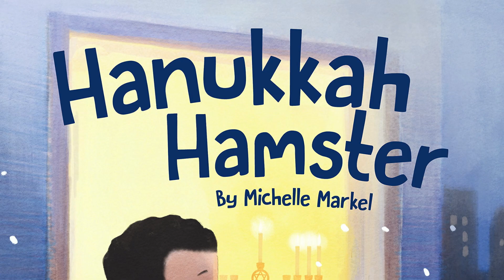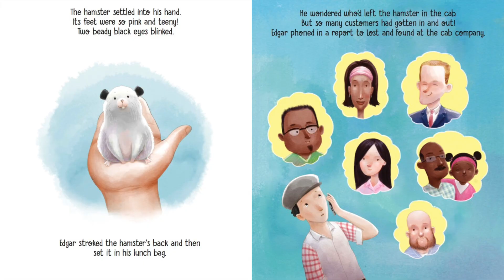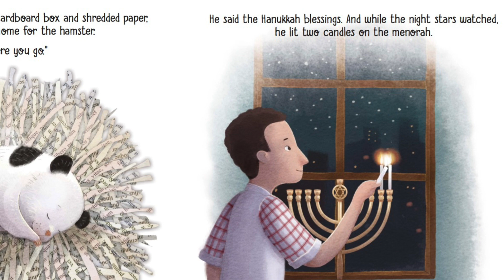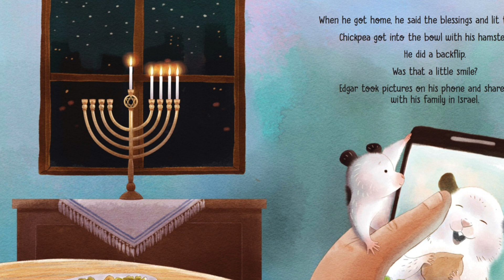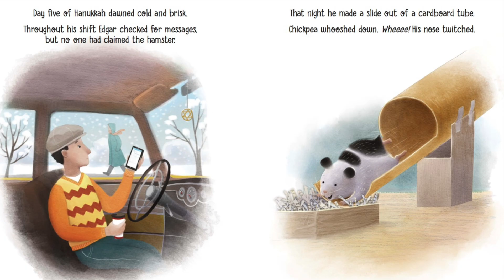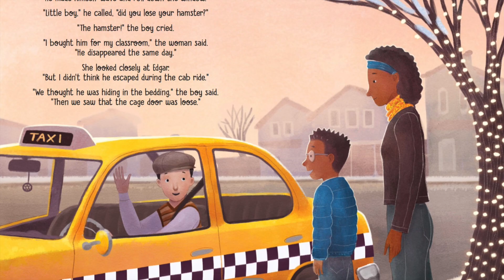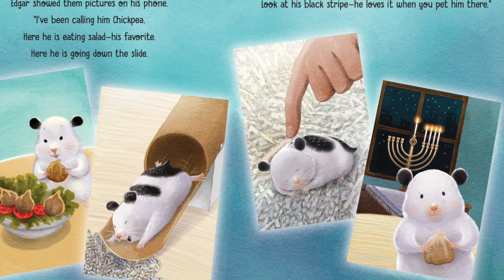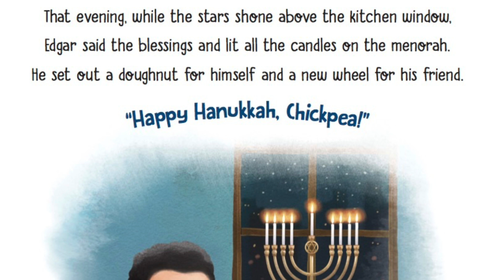Hanukkah Hamster - Hanukkah Kids Books Read Aloud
Hanukkah Hamster
Author - Michelle Markel
Illustrator - Andr Ceolin

The holiday season is a busy time, with people bustling about. And it's a busy time for Edgar, a cabdriver who conveys passengers around the city. All day long Edgar drives his cab; many people going to many different places. At the end of one busy day, Edgar is so tired he climbs into the backseat of his cab to take a nap. But he discovers he is not alone. A little hamster has somehow been left behind from one of the many fares Edgar has driven. Edgar dutifully reports the hamster to the cab company's Lost and Found department, but in the meantime the little creature needs to be taken care of. Edgar brings the hamster to his apartment, making it a bed, feeding it, and even giving it a name, Chickpea. As Edgar starts his Hanukah observance, with no family nearby to share in it, the little hamster becomes more than a casual companion to the lonely man. But what happens when Chickpea's owner is found?